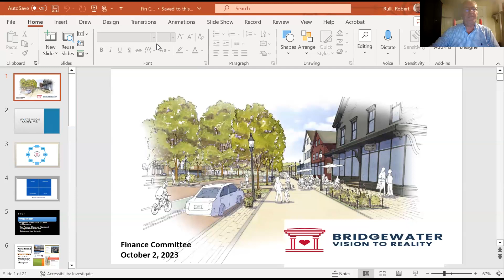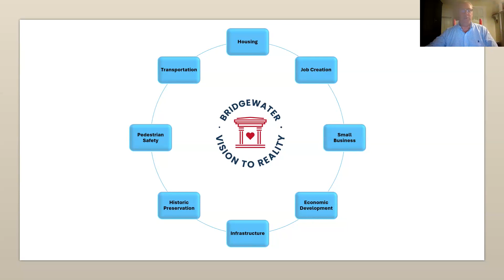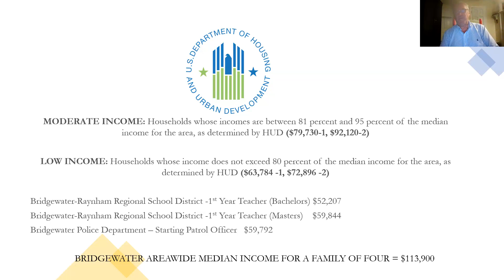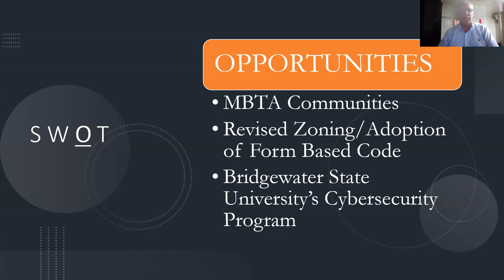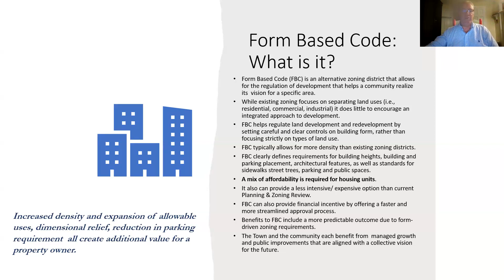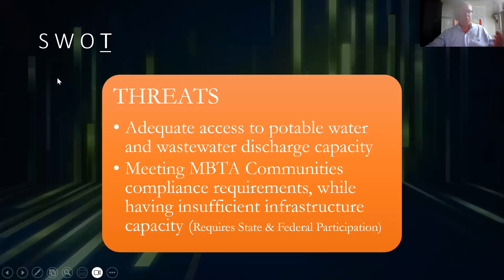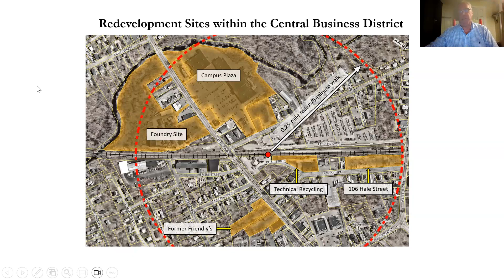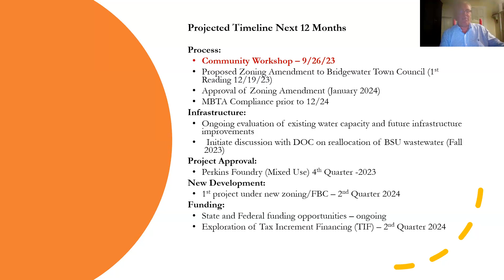Finance Committee - Oct 2, 2023